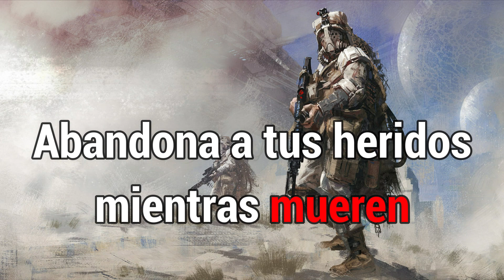Sabaton in the name of god sub español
Trata de los fanáticos religiosos.